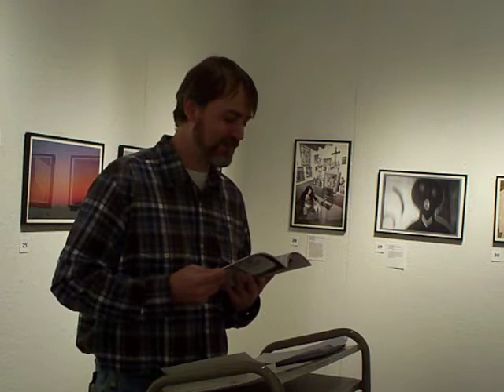Michael A. Arnzen, Morgantown Poets featured author 10/21/2010 (3/3)--with zombies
Featured author Michael A. Arnzen shares a sampling from "Rigormarole," his collection of zombie poems, during our October 21, 2010 event.

Michael Arnzen holds four Bram Stoker Awards for his often funny, always disturbing, bizarre poems and short horror stories (several of which can be found at his He has taught for over a decade in the MFA program in Writing Popular Fiction at Seton Hill University, in Greensburg, PA. His books include the award-winning collection Proverbs For Monsters, 100 Jolts: Shockingly Short Stories, Freakcidents, and Play Dead.